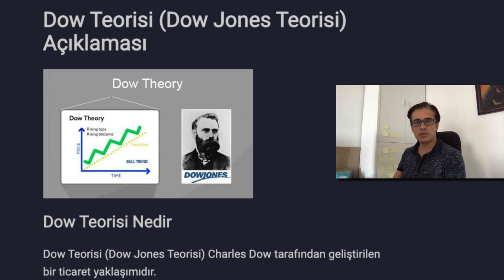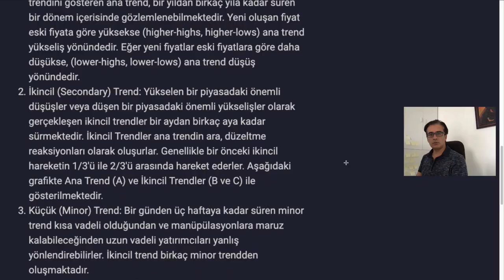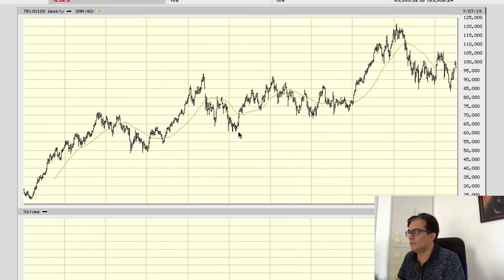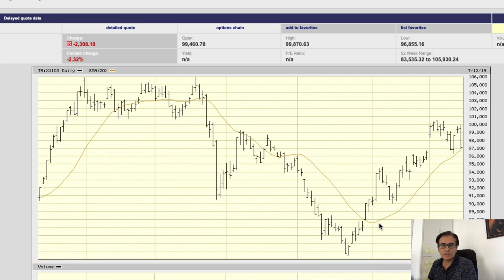Teknik Analiz Eğitimi (Borsa) - Dow Teorisi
Dow teorisi teknik analiz de ne demektir. Bu videoda dow teorisini anlatmaktayim.

Teknik analiz kursu ile önceki videoda gösterdigim büyük kayiplari önlemis olursunuz borsada daha bilincli yatirim yaparsiniz.

TEKNIK ANALIZ 101 Eğitimi

01. BORSAYA GIRIS
02. BORSA PISIKOLOJISI
03. CHART CESITLERI
04. KLASIK CHART ANALIZI
05. DESTEK VE DIRENC NOKLARI 06. TREND CIZGILERI
07. DOW TEORISI
08. CHART FORMASYONLARI
09. AYI VE BOGA PIYASASI
10. BORSADA EMIR TÜRLERI
11. RISK YÖNETIMI
12. DISIPLIN VE ORGANIZE OLMA